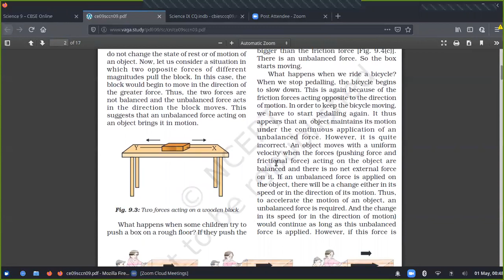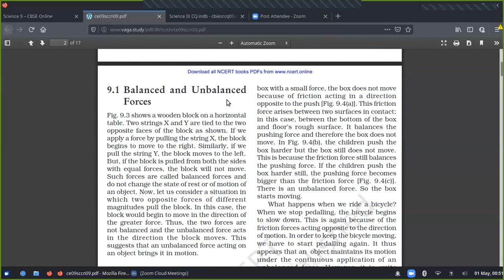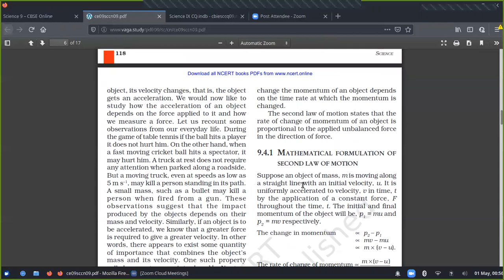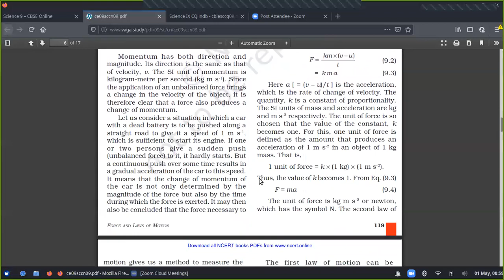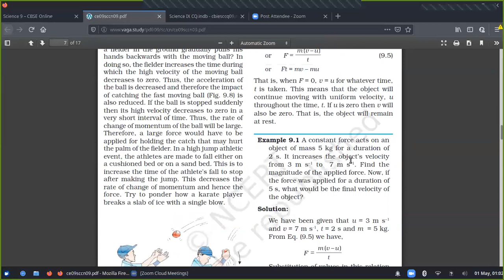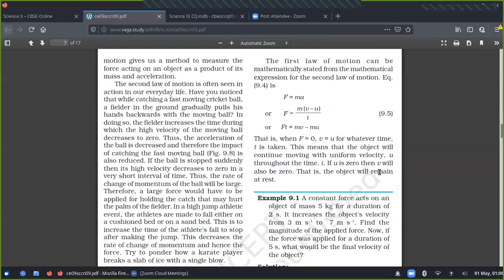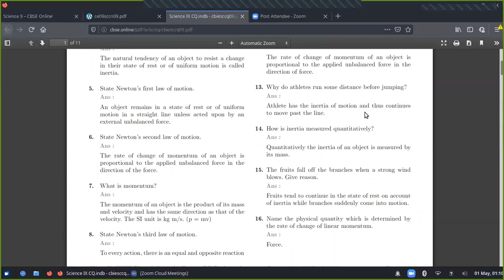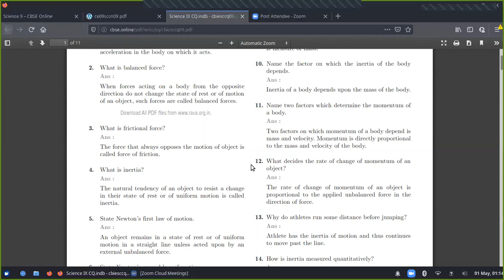FORCES & LAWS OF MOTION(CLASS9)-short questions